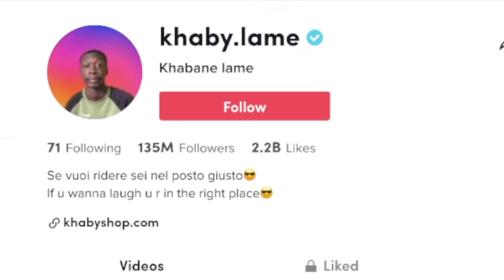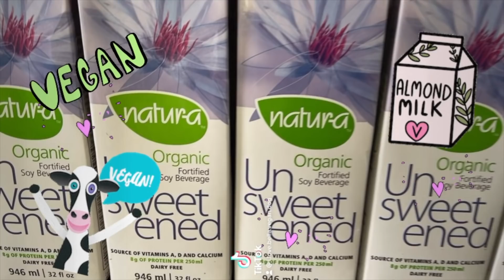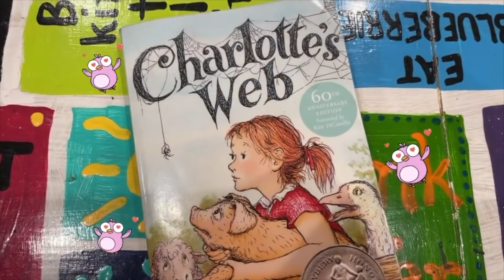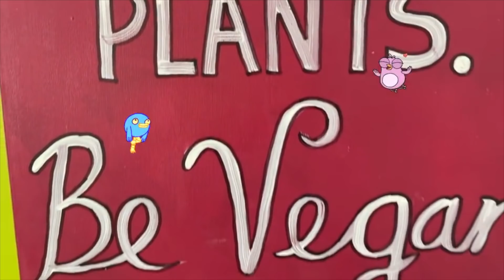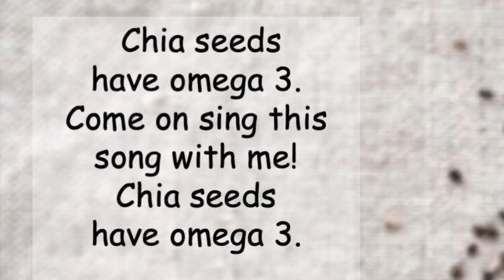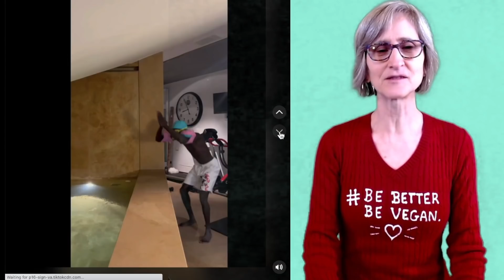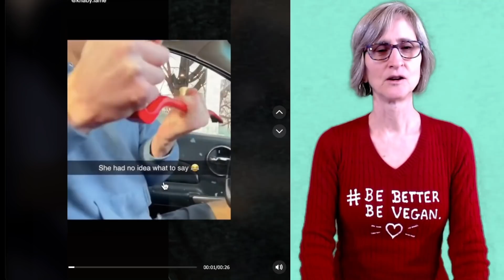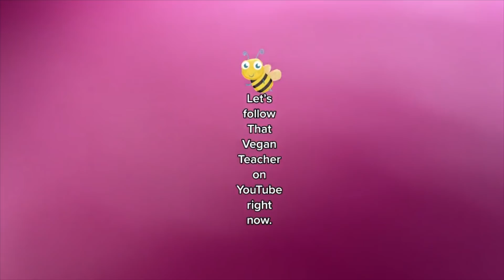Is That Soy Milk In Your Video?